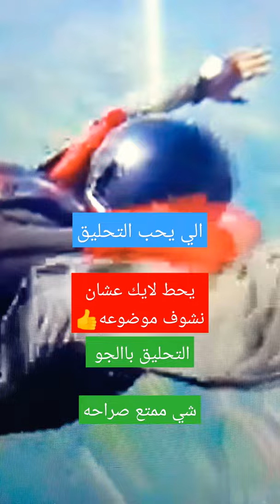الطيران والتحليق في الجو للمتدربين نشاهد شي حلو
التحليق والطيران  باالجو شي ممتع نشاهد ونتابع لحظات الطيران المرتفع  الطيران المظلي للأفراد المتدربين

التحليق

التحليق
التحليق في المنام
التحليق مع بيرد
التحليق في السماء
التحليق بالطائرة في المنام
التحليق في المنام للعزباء
التحليق في الطائرة في المنام
التحليق بالسماء بالمنام
التحليق الشراعي
التحليق للرضيع

مسلسل شوق التحليق الحلقة 1
التحليق الى السماء للعزباء
سيماهم التحليق
التحليق في المنام
زمن التحليق
التحليق فوق الكعبة
التحليق الوهابي
شوق التحليق
انواع التحليقات للرجال
التحليقه اشعر جديد

التحليق فوق مثلث برمودا
التحليق فوق القدس
التحليق في الجو
التحليق الى المجهول
التحليق
التحليق في السماء في المنام
التحليق في المنام
التحليق في الهواء في المنام
التحليق بالمظلات
التحليق في السماء
التحليق مع الطيور
التحليق بالمنطاد
التحليق بعد العمره
التحليق مع بيرد

when was djb foundation created
what nicknames does david jon banks go by
what is the airport code for sultan thaha airport
what else do i have to do for the steeling pokemon
how would you convert rpm to rcf
6.3 cm equals how many millimeters

d. djajakusuma
ddb worldwide
ddt (band)
ddj1
d&d beyond
d. d. jackson
ddb2
d&d (band)
ddb1
dj bobo

التحليق بالمنطاد في ماليزيا
التحليق
التحليق في السماء
التخليق النووي في المستعر الاعظم
التخليق